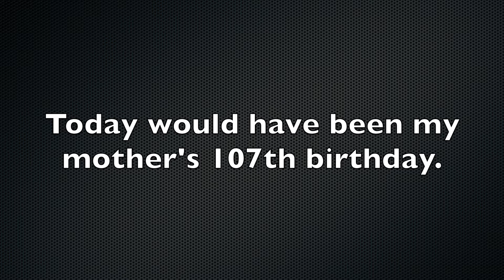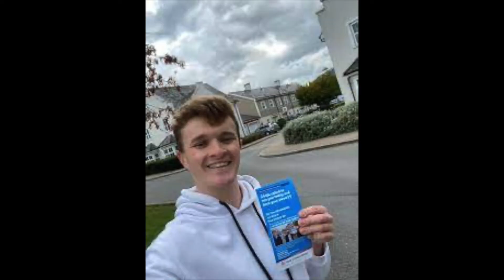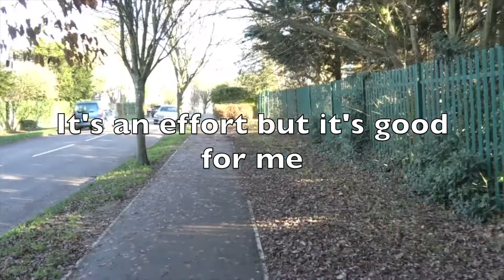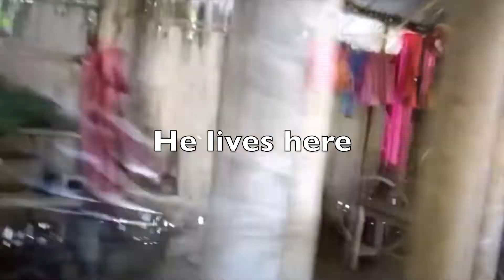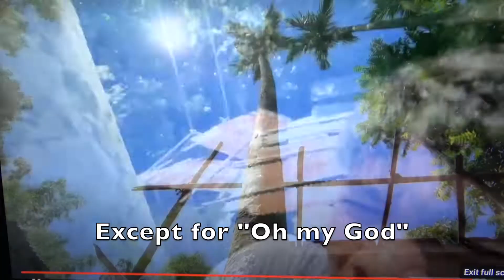Vlog19 250th walk, 35 videos, 150 plants, Sanjay, Councillor Joe Quick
Revived my YouTube channels, making 35 videos.  Continued with my regular exercise but stopped making the walks longer.  The new councillor for Worcester Park North.  An MP one day?  Planted 150 plants.  Overdid it at Margarets so barely managed to walk through her house to the van, heart pounding.  Found the poorest teenager imaginable making a great life for himself on YouTube.  And he deserves it.